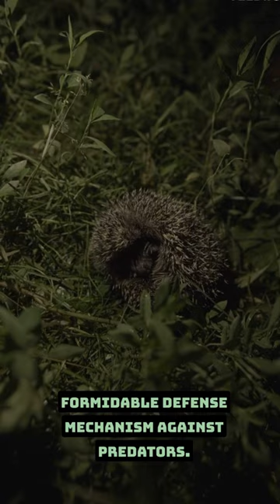"Unlocking the Secrets of Hedgehog Spines: Nature's Extraordinary Defense System"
In this captivating YouTube Shorts video, dive into the remarkable world of hedgehog spines! Discover how these unique quills evolved as a defense mechanism against predators. Learn fascinating facts about hedgehog spines, their structure, and their superhero-inspired influence. Join us in raising awareness about hedgehog conservation efforts and be amazed by nature's perfect armor! Don't miss out on this short but informative journey into the fascinating world of hedgehog spines!

*Voiceover~ Elevenlabs
*Subtitles~ Veed

Ignore:- Tags:

Nature Facts
Wildlife Wonders
Animal Adaptations
Animal Anatomy
Nature Defenses
Quills And Spines
Wildlife Conservation
Nature Lovers
Shorts Video
Educational Content
Hedgehog Spines
Hedgehog Facts
Natures Defense System
Wildlife Adaptations
Hedgehog Behavior
Animal Defense Mechanism
Unique Animal Features
Hedgehog Conservation
Incredible Nature
Amazing
Interesting
Facts
Fascinating
Shorts

Title Tags:

Hedgehog Spines
 Hedgehog Facts
 Nature's Defense System
Wildlife Adaptations
Animal Anatomy
Hedgehog Behavior
Animal Defense Mechanism
Quills and Spines
Unique Animal Features
Hedgehog Conservation
Hedgehog Adaptations
Incredible Animal Features
Wildlife Wonders

Thanks